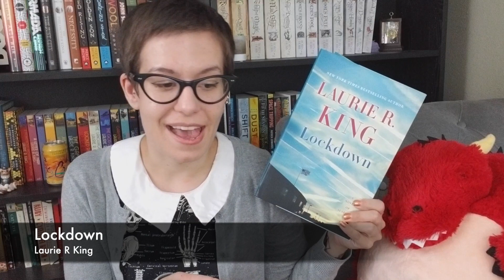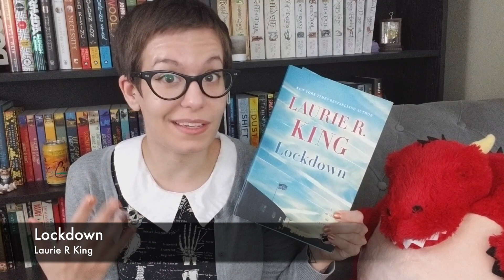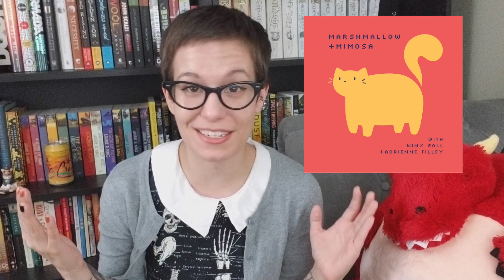Mini Book Haul + Friday Updates | June 23, 2017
Today's video is all over the place!

To start, I have a mini haul from my Powell's trip last weekend. The books I mentioned are:

Then for my reading update, I'm still working on Exile by R A Salvatore

Thanks for all the love on that! Let me know how you all feel about more lifestyle videos like this! Also about more videos talking about self-care and chronic illness.

Also, I'm randomly trying a new thumbnail design that I like a bit better and still uses the colors from my channel art. :3

If you love books and you love baths, check out my subscription box service, Book Bath Box! The theme for the Autumn box is "Fantastic Familiars" and it's sure to be epic